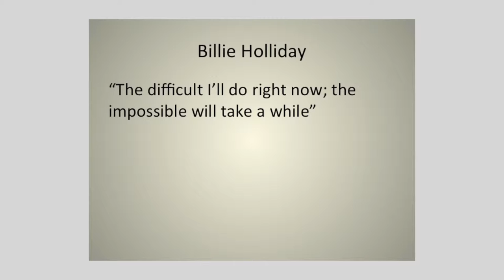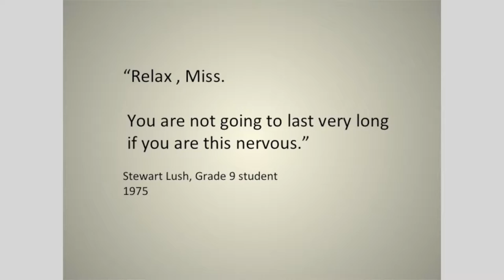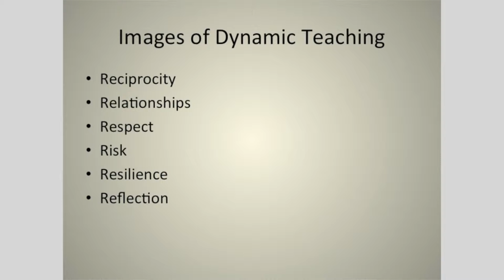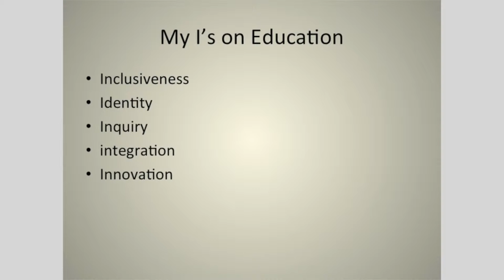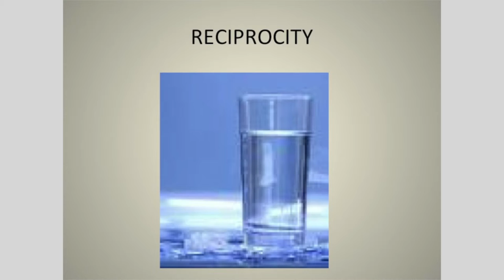Conquering the Crowded Curriculum — Kathy Lundy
Join Kathy Lundy, as she explores ways we can learn to work collaboratively to weave authentic learning tapestries where understandings are drawn from one subject to enrich others.